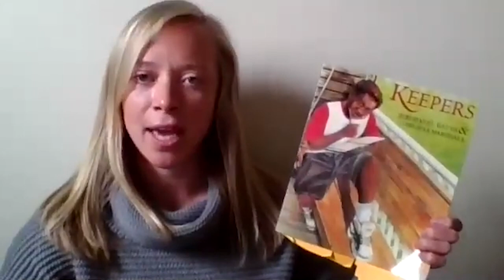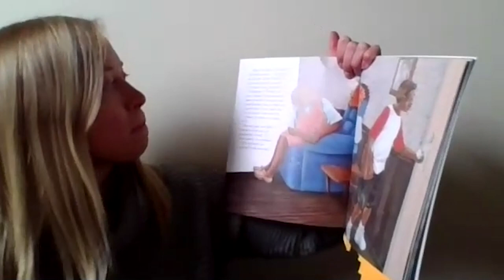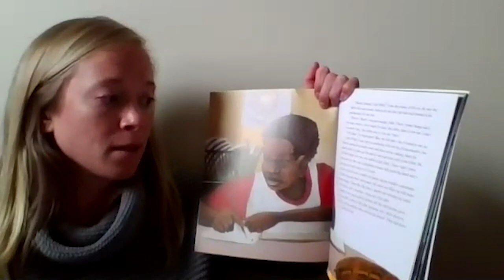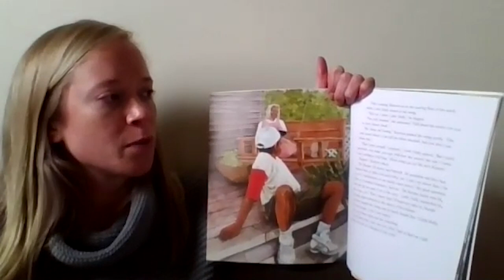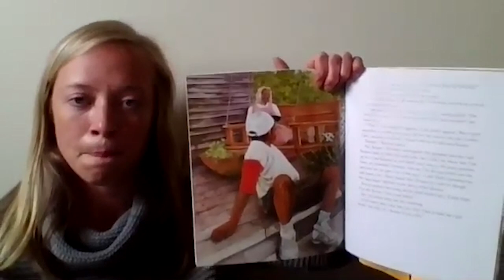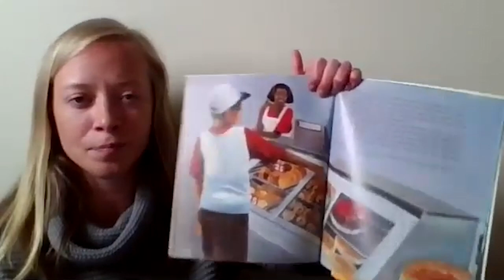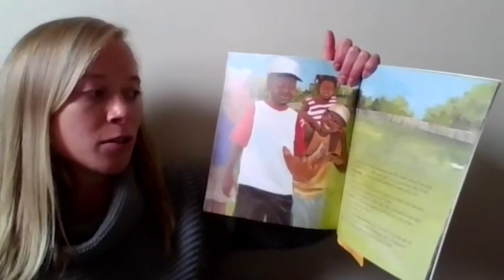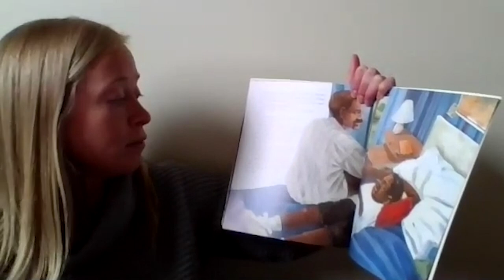ELA, 3rd Grade, 6/15, Using Text Features